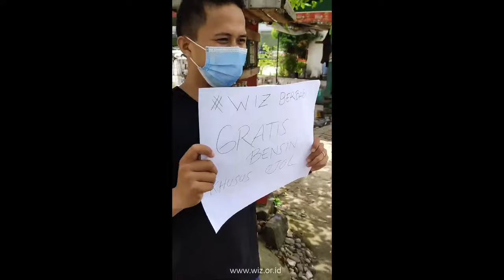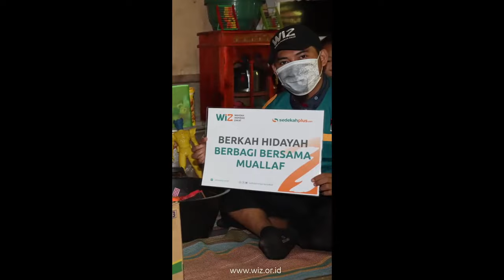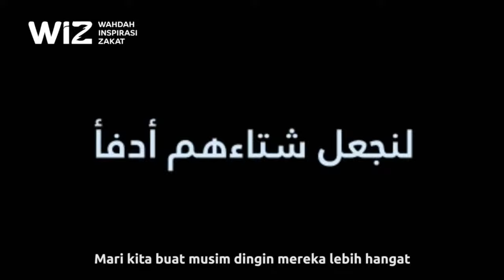TARHIB RAMADAN BERSAMA KOMUNITAS 'BENTOR' (BECAK MOTOR)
WAHDAH INSPIRASI ZAKAT Lembaga Amil Zakat Nasional yang Mengelola Zakat, Infak, Sedekah (ZIS) Serta Dana Kemanusiaan Melalui Program Dakwah, Tahfihz, Pendidikan, Kemandirian dan Kesehatan